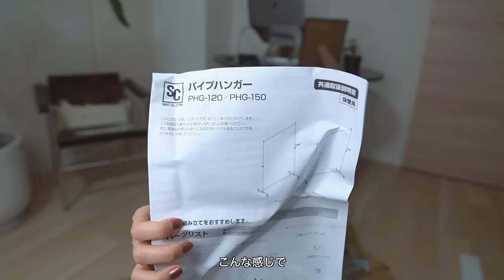【必見】ついに辿り着いたデニム好き女の収納方法がオシャレすぎてお店開けそう。| DENIM ORGANIZATION HACK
ついに！！！！！！
私の部屋にお店ができました🥳💫
この収納にしてから毎日、
「今日はなんのデニム履こうかな〜」って
デニムを選ぶのが本当に楽しくなった🥰❤️
綺麗になってオシャレになって気分も上がる、最高！！！✌️
是非みんなもやってみてね😘

・ラック
・S字フック